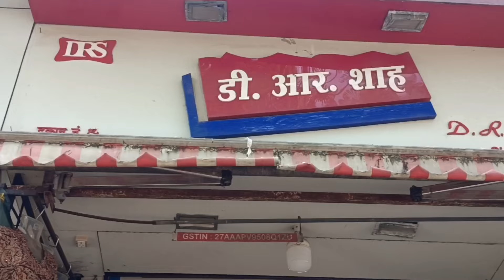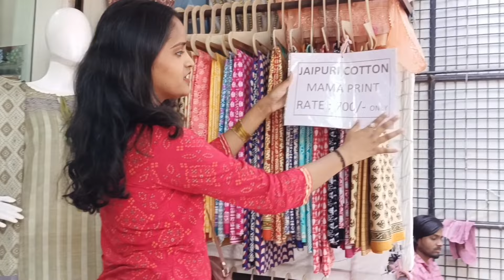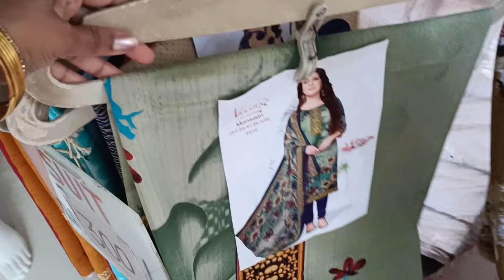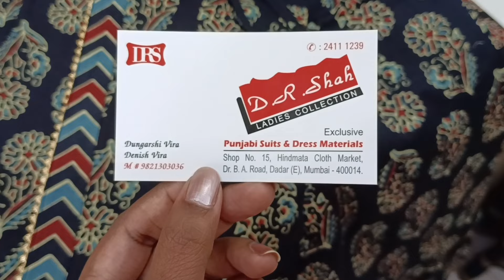दादर मार्केट - Dadar Shopping Market | Hindmata Cloth Market | Jaipuri, Ikat, Ajrak, Bhatik Kurtis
Address 📍D R Shah, Shop no.15, Hindmata Cloth Market, Dr.B. A rd, Dadar East,Mumbai, Maharashtra

Note :  Everything you see in this video is created by the owner i.e Vidya Dasari.

dadar Shopping Market
dadar diwali shopping market
dadar diwali special vlog
Crawford market
bhuleshwar market
Colaba causeway
dadar market in mumbai
borivali market
hill road bandra
Linking road Bandra
mumbai shopping market
mumbai shopping
Mumbai street shopping market
Vidya Here
dadar Shopping Market
dadar market